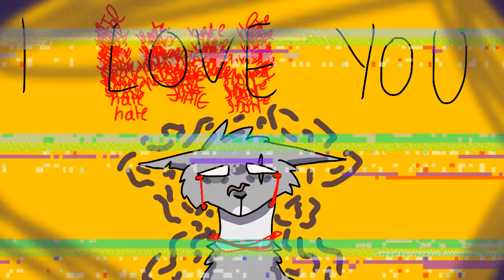Rather Sleep Animation Meme | tw: flash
AWOoGa, I’m alIvEEe! The shading messed up in this but eh, I gotta post somethin. These are two charicters I created named Pine and Coal. Pine is very manipulative and controlling, but is able to keep coal in Thor relationship. So Yhea, sAd- ummm. Yhea.

ANYWAYS! That’s all for now but I’ll cya later guys, gals and Enby pals :)